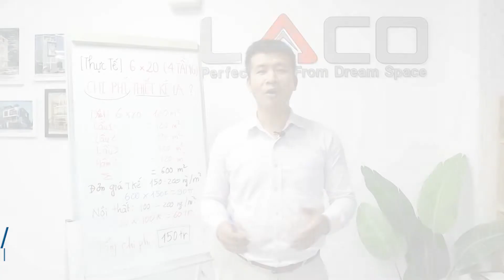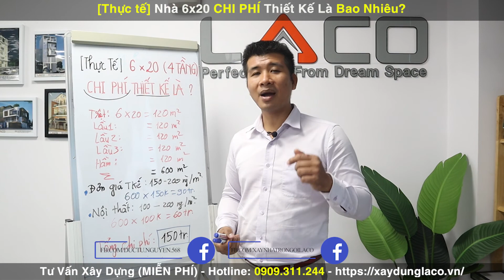[THẮC MẮC] Chi Phí Thiết Kế Nhà Phố 6x20m Là Bao Nhiêu Tiền? - Xây Nhà Trọn Gói LACO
Sau giờ làm việc căng thẳng và mệt mỏi bên ngoài, ngôi nhà là tổ ấm ai cũng muốn được trở về để có thể tìm sự bình yên và thư giãn. Một nơi để thuộc về và chở che nhiều thế hệ có cùng nhịp đập yêu thương. Vì thế, với mỗi người nhà là một nơi thiêng liêng và ấm áp phải bảo vệ và xây đắp không ngừng. Bức tranh ấy càng trưởng thành càng như một hạt mầm dần lớn lên theo tuổi tác và mơ ước. Vì thế, kiến trúc sư là người giúp chúng ta hiện thực hóa bức tranh ấy thành hiện thực rõ ràng nhất.

Mỗi ngôi nhà là một nét tính cách riêng biệt của gia chủ. Mỗi thiết kế cũng sẽ không trùng nhau mà có cá tính đặc biệt. Người sẽ thích nét mộc mạc của gỗ và xi măng. Người lại thoải mái trong không gian tiện nghi hiện đại. Dù theo phong cách nào thì vẫn cần phải lên bản vẽ cho mỗi ngôi nhà 1 cách cụ thể.

Và điều khiến gia chủ khá băn khoăn là Chi phí thiết kế sẽ rơi vào bao nhiêu? Giá thiết kế nhà 2020 như thế nào?

Để trả lời câu hỏi đó mời các quý khán giả cùng xem video báo giá sau để có thể tính toán và lên kế hoạch cho ngôi nhà của mình nhé!

Địa chỉ: 564 Song hành Xa Lộ Hà Nội,  Phường Phước Long A, Quận 9, Thành Phố Hồ Chí Minh.